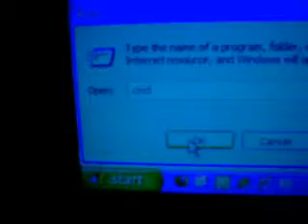Restrict User's Login Hours